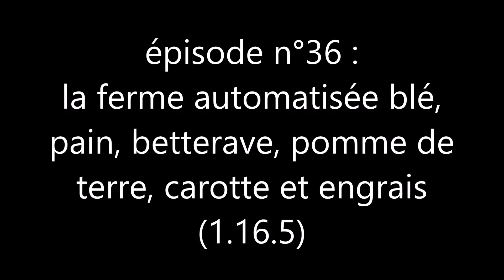épisode n°36 ; la ferme automatisée blé, pain, betterave, pomme de terre, carotte et engrais 1 16 5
La série "Les cubes du maudit" est une série axée construction sur le serveur privé "Notre monde" en mode "Survie". C'est une expérience de Minecraft en let's play nous permettant d'apprendre à construire et de constater l'évolution du serveur privé "Notre Monde".

Production ;
L'Arkhangelyons'tv

L'arkhangelyons

Serveur privé ;
Notre Monde

Aspects technique :
Merci à PERSSON Markus et MOJANG

Merci à Stay True
Stay True Minecraft Texture Pack (planetminecraft.com)

mod-1-6-4/

Merci à Replay mod
Minecraft Replay Mod – Download Page

utilisées ;
Nightingale
River with sun
Mountain of my heart
Bird song

Merci à mon frére,
KAÏSERSAUZE,
pour son soutien, son aide,
et la gestion de notre serveur privé.

@ copyright Arkhangelyons'TV